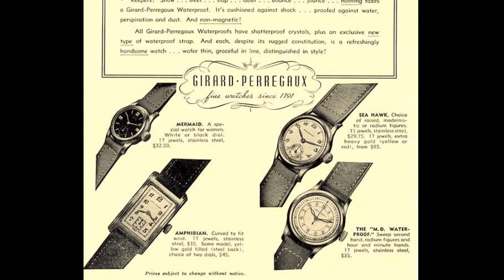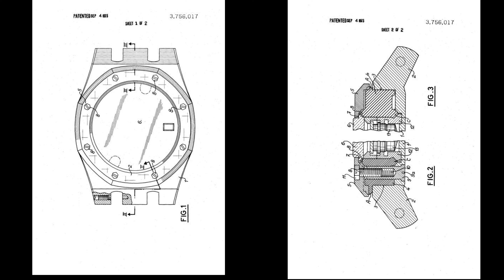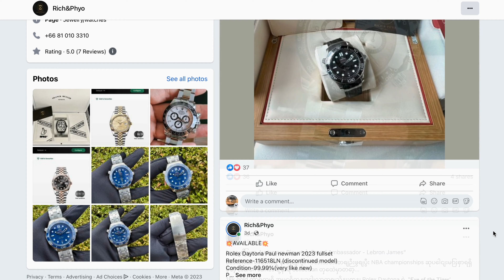AP Royal Oak ကို အစားထိုးနိုင်မယ်ဆိုလားပဲ 🤨 Girard Perregaux Laureato 42 တဲ့ 😍